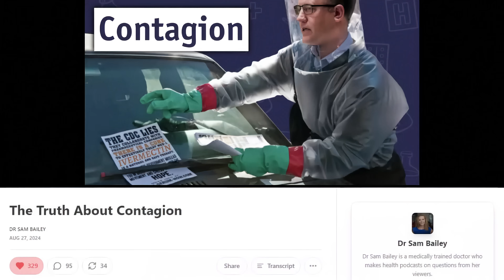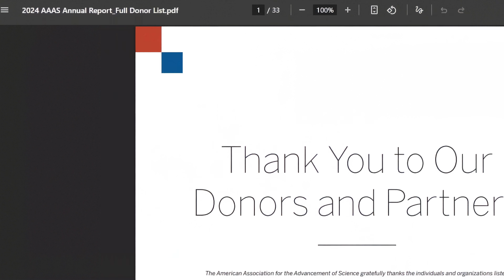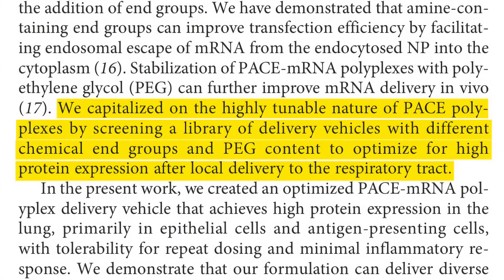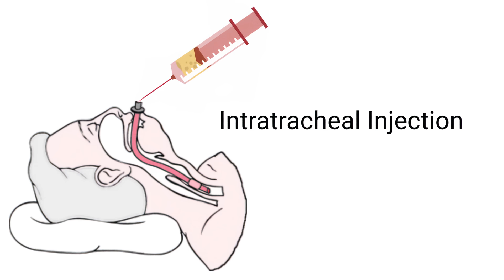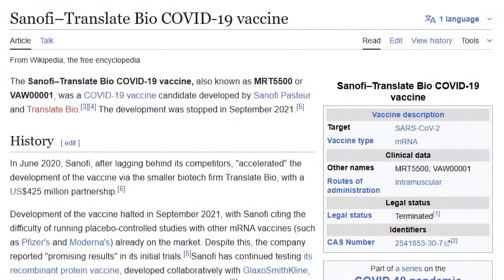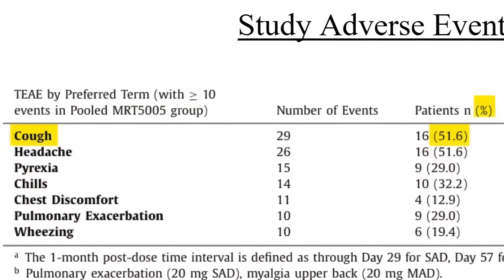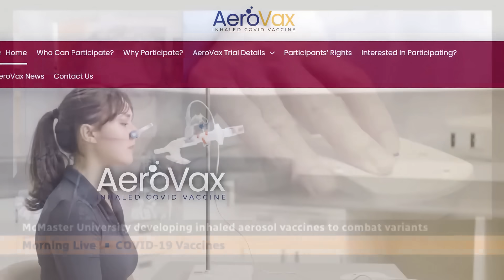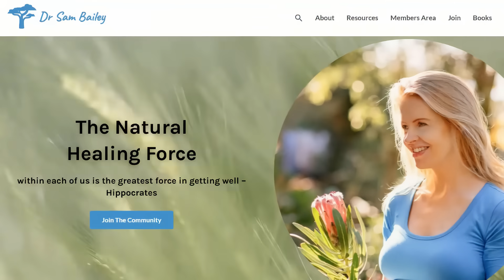‘Air Dropped’ mRNA Vaccines — Fact or Fiction?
New fear stories keep emerging, from “shedding” to bioweapons—but the latest is truly wild: airplanes spraying mRNA vaccines from the sky. Could this really happen? Or is it just another distraction from what really matters?

In this video, we break down the science, the hype, and what you actually need to know—cutting through the fear propaganda that’s dominated the COVID era.

Monero  4ADKsKsEx6c8Y8g1dSVd7vUR27JnbER5R2jUTkUuKFddSKVsmnxR9AFedzHhMH4P4vePK3SbVZgMzWik423Nno7fBuH3oo3